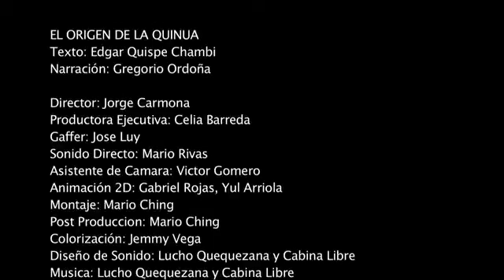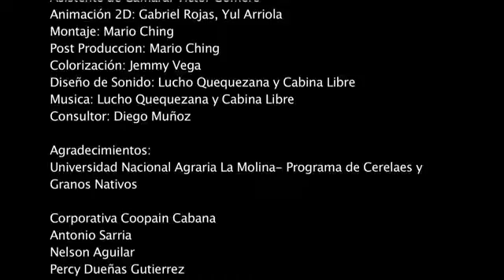“Origen de la Quinua” - Mito Aymara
“El origen de la quinua” es la leyenda aymara que cuenta cómo una estrella bendijo al pueblo aymara con el “grano dorado”, luego de conocer a un joven campesino. Cuenta la fantástica historia de cómo la quinua llegó a alimentar a los pueblos andinos gracias a una estrella y un joven campesino.
El video fue dirigido por Jorge Carmona y producido por Celia Barreda. La narración es de Gregorio Ordoña. Lea “El origen de la quinua” y otras historias tradicionales y cuentos orales aymaras recopiladas por el antropólogo aymara Edgar Quispe Chambi
ORIGEN DE LA QUINUA
Narrado por: Alipio Chipana
Dicen, que antiguamente la gente aymara podía encontrarse y conversar hasta con lasestrellas. De allí que relatan que en tiempos muy antiguos, en las cercanías del LagoTiticaca, en la temporada en que las chacras empezaban a tener los primeros productos, por las noches alguien arrancaba las matas de las papas, pero había un joven que cuidaba laschacras, por lo que una noche quiso sorprender al ladrón de las chacras. Así en la nocheaparecieron varias jóvenes campesinas, entonces atrapó a una de ellas, huyendo lasdemás, por lo que de inmediato tenía que llevarlo donde el mayku , pero casi al amanecer la joven se convierte en ave y se fue volando hacia lo alto hasta llegar a donde suscompañeras que eran las estrellas, de lo que el joven se quedó admirado. Pero al díasiguiente se fue donde el cóndor para suplicarle que le llevara donde las estrellas quehabían huido de la tierra, entonces el condor lo condujo a donde la joven estrella. Ella vivió junto al joven alimentándolo con quinua, así el joven quería regresar a la tierra para ver asus padres. La estrella envió quinua, desconocida en la tierra, desde entonces se siembra laquinua para que sirva de alimento al aimara, producto que hasta entonces era desconocidapor la humanidad.